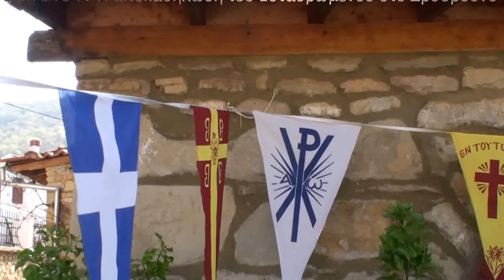H ΑΠΟΚΑΘΗΛΩΣΗ ΕΣΤΑΥΡΩΜΕΝΟΥ ΔΡΥΟΒΟΥΝΟ ΚΟΖΑΝΗΣ-_''kendavros59 🇬🇷-HD-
H Αποκαθήλωση του Εσταυρωμένου στο Δρυόβουνο Βοΐου Κοζανης-Μεγάλη Παρασκευή:

 Παραγωγή:-14 Απριλίου 2017
Κατανυκτική ήταν η ατμόσφαιρα και φέτος στο Δρυόβουνο κατά την αναπαράσταση της Αποκαθήλωσης του Εσταυρωμένου στο λόφο του Γολγοθά.
Ο Μητροπολίτης Σισανίου και Σιατίστης Παύλος παρουσία πλήθους πιστών τέλεσε και φέτος το πρωί της Μ. Παρασκευής τη τελετή στον προαύλιο χώρο της εκκλησίας του Αγίου Λογγίνος λίγο έξω από το Δρυόβουνο.

Συνοδεία πιστών, βουλευτών, αυτοδιοικητικών και φορέων και με την στρατιωτική μπάντα να παιανίζει πένθιμα εμβατήρια η θρησκευτική πομπή ξεκίνησε από την εκκλησία του. Αγ. Μηνά με κατεύθυνση το λόφο του Γολγοθά και επέστρεψε με το σώμα του Εσταυρωμένου μέσα σε ένα σεντόνι καλυμμένο με ροδοπέταλα.:_
- Χρόνια πολλά και καλή Ανάσταση! ! !!